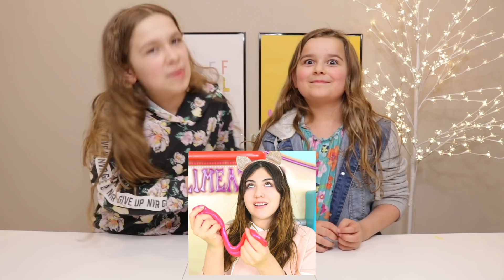Guess the YOUTUBER Challenge!! | JKrew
Guess the YOUTUBER Challenge!
We have to guess that Youtuber by looking at a zoomed image of them! Can you guess that Youtuber??!
We will be available to Text & Video Call with you on……Friday’s, Saturday’s, and Sunday’s at 3pm to 5pm PST
We are giving away Exclusive Toadys t-shirts for the first 5 fans who video call us, first 5 fans who create a Toadys User account and join our live stream will receive a Toadys gift card!!
We can’t wait to talk to & see our all fans!!

💛 SOCIAL MEDIA 💛